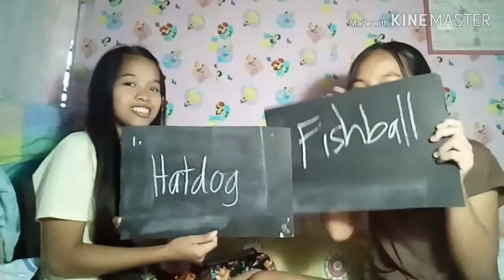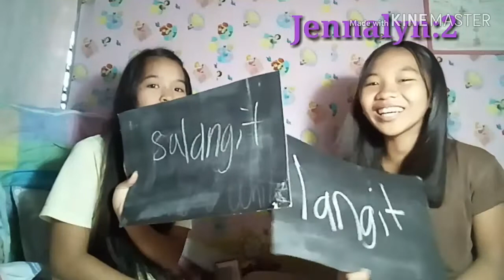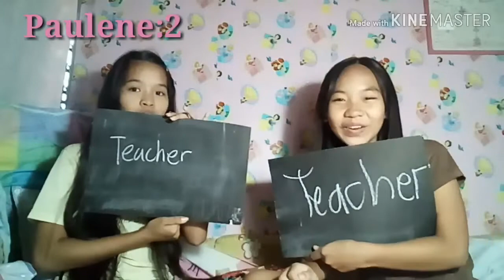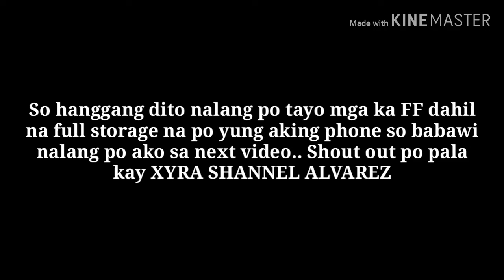Bestfriend tag w/ Paulene Bajet (vlog16) | Jennalyn B.